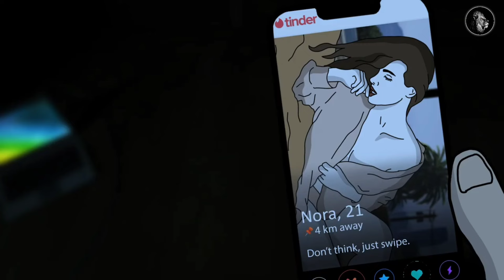खुद से वादा करते हो फिर हिला देते हो - brahmacharya ka palan kaise kare - brahmacharya motivation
बार बार हिलाने का मन करता है - हिलाने से परेशान brahmacharya motivation -ब्रह्मचर्य का पालन कैसे करे

Brahmacharya ka palan kaise kare / brahmacharya motivation / brahmacharya kya hai / brahmacharya nash ho gaya / brahmacharya ka asli matlab / brahmacharya ke faide / Brahmacharya is a scam if you dont understand the deep meaning / apne aap ko kaise jaane / apne man par control kaise kare /

ye video aapki life badal degi
life changing speech aver
brahmchary tutne se dukhi logo ke liye hi ye video
ye video tumhe tumhari kamjori or
kamiya dijhayegi
ye video sikhayegi ke tum kya galtiya karte ho

Composer: Arn Andersson
Title: Dispersion
Year: 2015